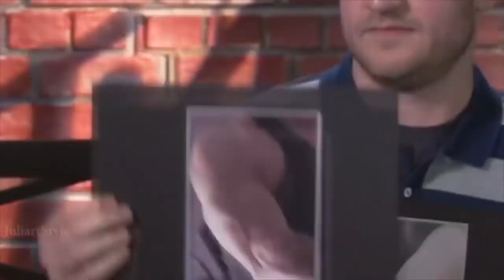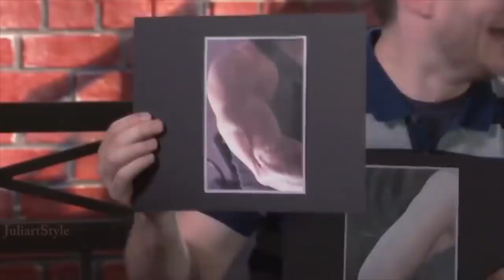Chris Evans Funny moments